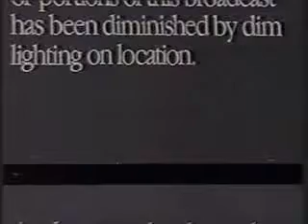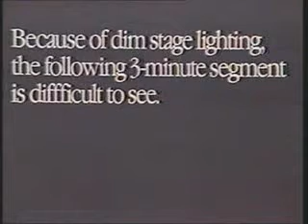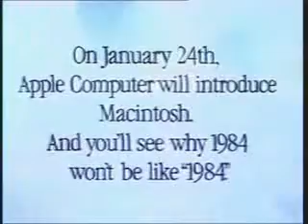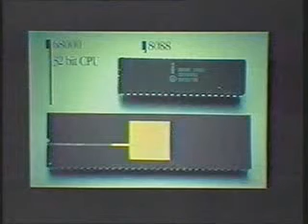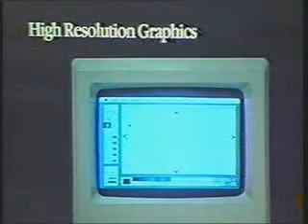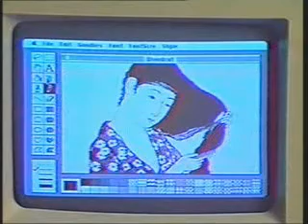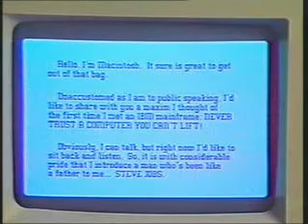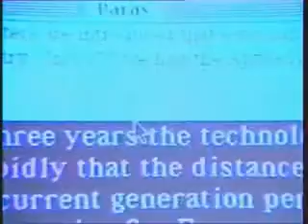Introduction of the Macintosh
READ THIS: I plan to put out a better quality version of this eventually. I'm trying to find the best possible source of the meeting video before I can do so.

This is a cut down video of the 1984 Apple Shareholders' Meeting, edited to remove the boring portions and showcase the introduction of the Macintosh.